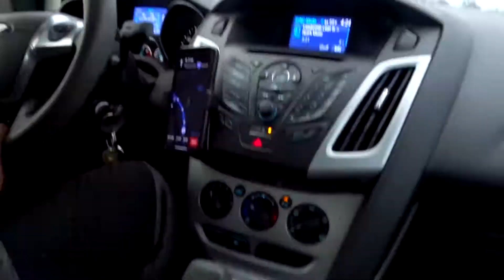Vlogmas Day 22 | Going Home After A Year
Hey everyone!! So thankful to be home for Christmas! Hope you're all having a great day, thanks for stopping by!